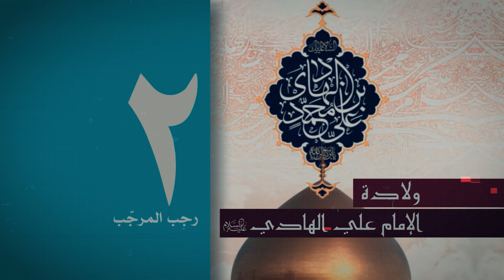آهات حديثة 2025 مجانية بلا حقوق ! جدول مناسبات شهر رجب الأصب عند الشعية ؟ شهر الله الاصم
مرحبا بك
 يمكنك الانضمام في قناة التلكرام
ــــــــــــــــــــــــــــــــــــــــــــــــــــــــــــــــــــــــــــــــــــــــــــــــــــــــــــــــــــــ

🗓 جدول مناسبات شهر رجب الأصب

🌸 1 رجب / ولادة الإمام محمد الباقر (عليه السّلام) الإمام الخامس من أئمّة أهل البيت (عليهم السّلام) 57 هـ - 677 م
🌸 2 رجب / ولادة الإمام علي الهادي (عليه السّلام) الإمام العاشر من أئمّة أهل البيت (عليهم السّلام) 214 هـ - 829 م
▪️3 رجب / شهادة الإمام علي الهادي (عليه السّلام) الإمام العاشر من أئمّة أهل البيت (عليهم السّلام) 254 هـ - 868 م
▪️5 رجب / شهادة يعقوب بن إسحاق المعروف بـ ابن السكيت 244 هـ أو 224 هـ
🌸 9 رجب / ولادة سيدنا ومولانا عبد الله الرضيع بن الإمام الحسين (عليهما السّلام)
🌸 10 رجب / ولادة الإمام محمد الجواد (عليه السّلام) الإمام التاسع من أئمّة أهل البيت (عليهم السّلام) 195 هـ - 811 م
▫️11 رجب / قدوم الإمام علي بن أبي طالب (عليه السّلام) الكوفة بعد حرب الجمل 36 هـ
▫️12 رجب / دخول الإمام علي بن أبي طالب (عليه السّلام) الكوفة واتخاذها مقرّاً للخلافة
🌸 13 رجب / ولادة الإمام علي بن أبي طالب (عليه السّلام) داخل الكعبة المعظّمة بعد 30 سنة من عام الفيل .
▪️15 رجب / شهادة السيّدة زينب الكبرى (عليها السّلام) بنت أمير المؤمنين (عليه السّلام) 62 هـ - 682 م
🌸 16 رجب / خروج السيّدة فاطمة بنت أسد (عليها السّلام) من الكعبة
▪️18 رجب / وفاة إبراهيم (عليه السّلام) ابن رسول الله (صلّى الله عليه وآله وسلّم) 10 هـ
🌸 20 رجب / ولادة السيّدة سكينة بنت الإمام الحسين (عليهما السّلام)
▪️23 رجب / محاولة اغتيال الإمام الحسن (عليه السّلام)
🌸 24 رجب / فتح أمير المؤمنين الإمام علي بن أبي طالب (عليه السّلام) حصون خيبر 7 هـ
▪️25 رجب / شهادة الإمام موسى الكاظم (عليه السّلام) الإمام السابع من أئمّة أهل البيت (عليهم السّلام) 183 هـ - 799 م
▪️26 رجب / شهادة سيّدنا ومولانا أبو طالب (عليه السّلام) مؤمن قريش 10 من البعثة 620 م على رواية
🌸 27 رجب / المبعث النبوي الشريف 610 م
▪️28 رجب / خروج الإمام الحسين (عليه السّلام) من المدينة المنورة متوجّهاً إلى مكة المكرّمة 60 هـ